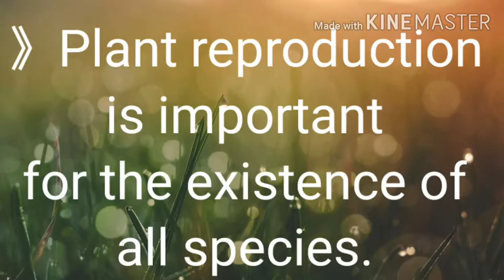what is reproduction ? in 12th std bio-botany chapter -1 / asexual and sexual reproduction in plants